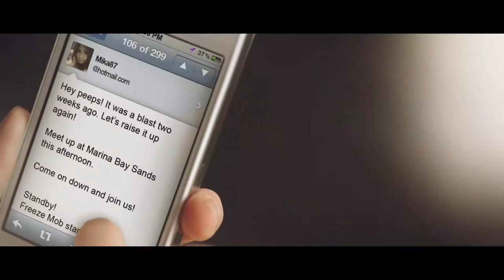Great Eastern Life Recruitment Short Film - Take Action to Realise Your Intention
Title: Great Eastern Life Recruitment Short Film - Take Action to Realise Your Intention
Type: Short Film
Job Type: Audio Post-Production
Duration: 6mins 35s
Year: 2012